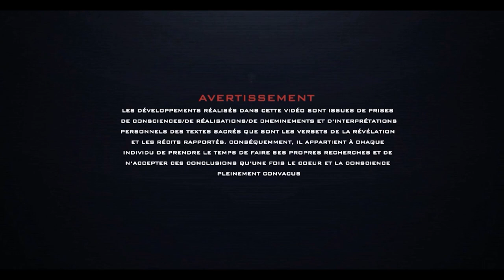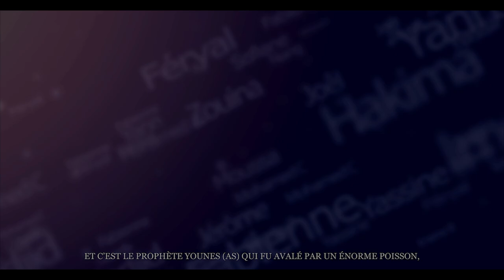Khidr & L'Avènement Du Mahdi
Le personnage de Khidr (as) est en réalité intimement lié aux prophètes, aux messagers et aux Awlia (as).  Plus particulièrement à Muhammad (s) et à l'Imam Al-Mahdi (as) car son rôle auprès des acteurs de la fin des temps était depuis le début péremptoire et indiscutable.

Tout comme l'a confirmé l'imam Ali Ibn Abi Talib (k) lorsqu'il dit: "Al-Khidr marchera devant le Mahdi (as)."

Conférencier: Mohamed Amine